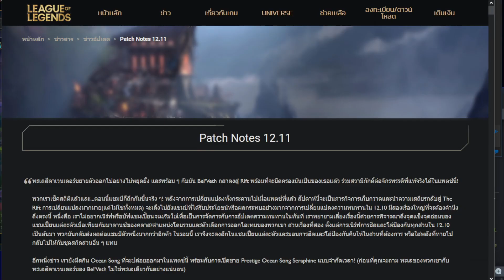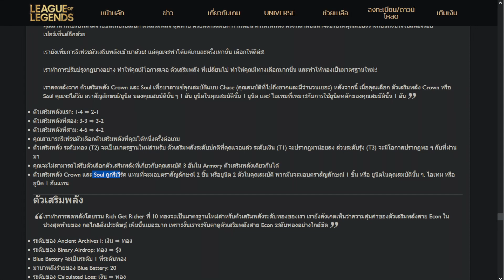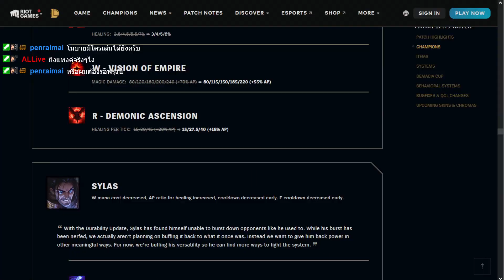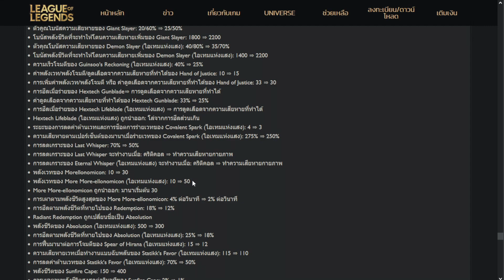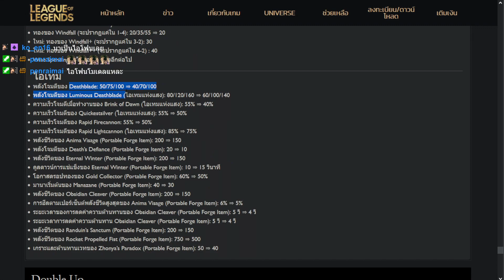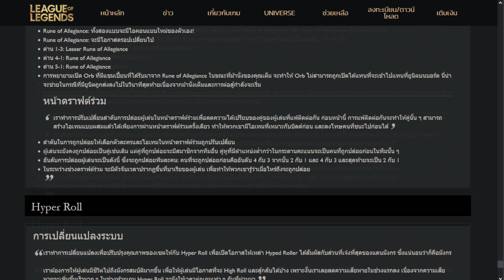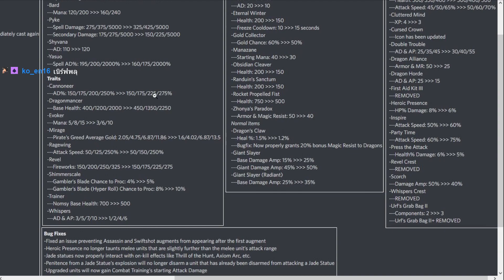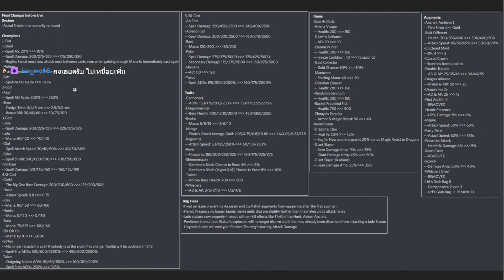วิครึ้ม TFT Patch 12.11